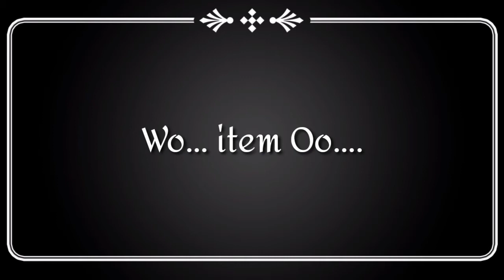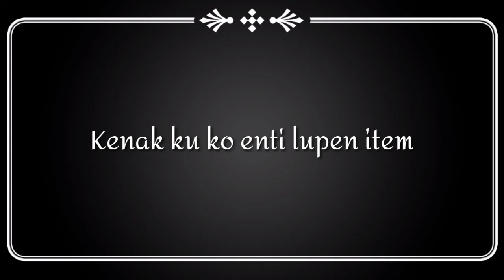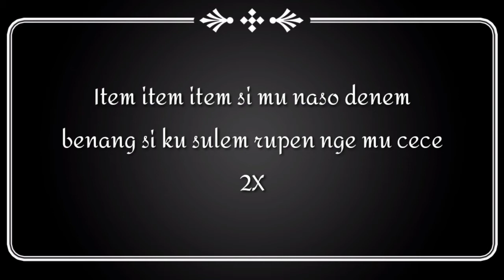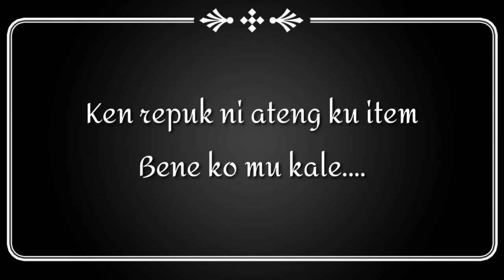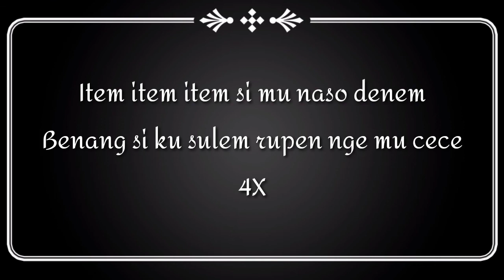Item Onot Kemara Lirik Lagu Gayo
Lagu gayo Terbaru 2020 item Onot Kemara. Jangin Gayo Terbaru, Lagu Gayo Terbaru, lagu gayo, lagu terbaru